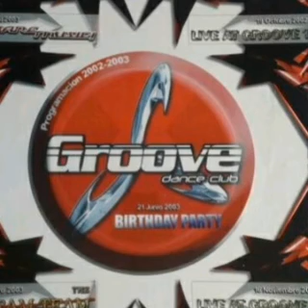Groove Raúl Ortiz y Abel de Kid 2003